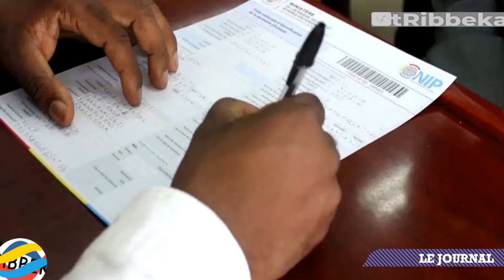🔴lancement de l'opération d'octroi des cartes d'identité et de l'identification de masse